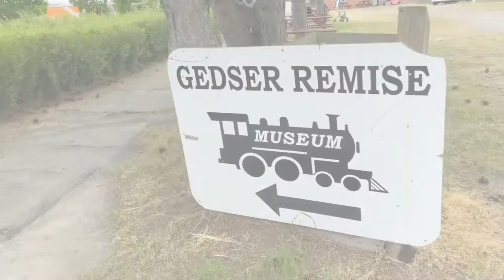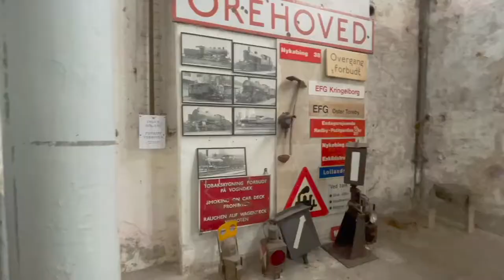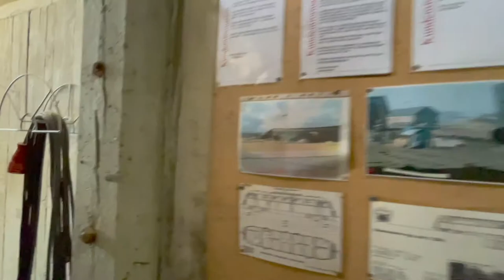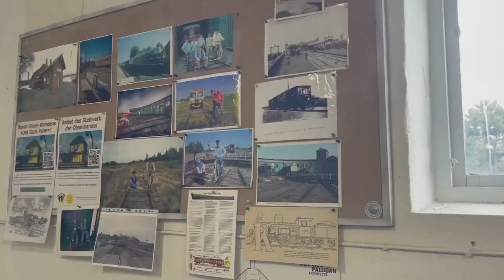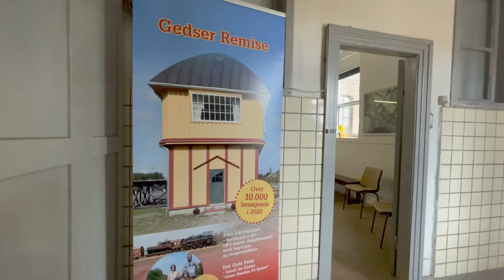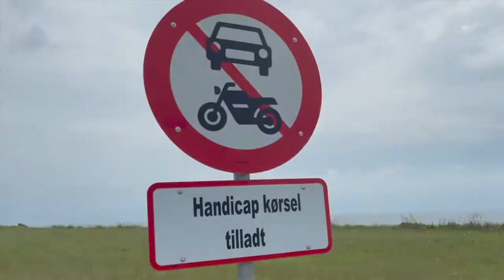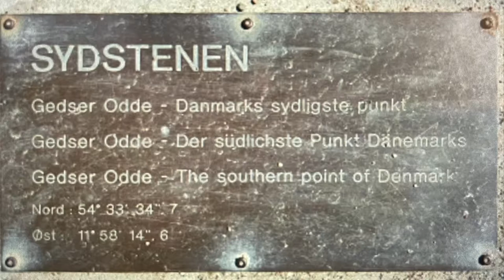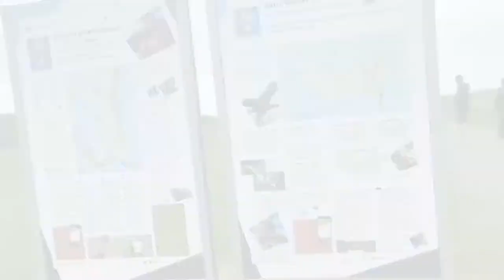One Day Trip, เที่ยวสุดเขตแดนใต้เดนมาร์ก The Southern Point Of Denmark, Yellow Palace, Gedser Museum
-Please watch in 1080 HD- (Th/Eng Sub)
One Day trip with me at The Southern point of Denmark ; Summer VLOG
"Gedser Remise (Gedser Museum )"  sydligste og "Det gule Palæ" fra Olsen bande filmen.
The place is an exhibition of railway engines and carriages from 1886 until the 1950. The building is beeing renovated. great job done by entirely volonteers. an attraction for technically minded people.so walking through the building gives a real sense of what it must have been like to live and work here. like a step back in time.

 "The Iconic Yellow Palace" is a  popular and well known as Det gule palæ (the yellow mansion). The signal box was used as a location for the Danish movie Olsen-banden på sporet in 1975.
"Olsen Banden på sporet" (The Olsen Gang on the Track) is a 1975 Danish comedy film and the film was the seventh in the Olsen-banden-series.
"The Olsen Gang on the Track" เป็นภาพยนตร์ตลก จากปี 1975 ของเดนมาร์ก
ฉายครั้งแรก: 26 กันยายน 2518 และสถานที่ " Yellow palace " เป็นส่วนหนึ่งของสถานที่ถ่ายทำด้วยค่ะ
Gedser Odde on the island of Falster in the Baltic Sea is Denmark's southernmost point.
Sydstenen (the south stone) marks the southernmost point.
Gedser Odde อยู่บนเกาะ Falster ในทะเลบอลติก และเป็นจุดใต้สุดของเดนมาร์ก
The graduate drive / Studenterkørsel
Danish students celebrate their high school graduation with the traditional on an open truck in Marielyst, Denmark 2021

🍀 IKEA Vlog เดินส่องของแต่งบ้านที่อีเกีย.

🍀 Thai-Asia Grocery Shop, ซื้อของร้านคนไทย ร้านนี้คือดี.

🍀 Solo! ฉายเดี่ยว เที่ยวเทศกาลกิน ชิม ช้อป ที่เดนมาร์ก.

🍀 เที่ยวสวนสัตว์เปิดที่เดนมาร์ก 2021.
𝐅𝐥𝐢𝐦𝐬 📷
Design by  iPhone12 pro max
Editor by KineMaster (premium) + IMOVE
🎧//Music//
-Olsen Banden på sporet (The Olsen Gang on the Track)
เผยแพร่เมื่อ : 1975
ความยาว : 1:40:56
เสียง : เดนมาร์ก , คำบรรยาย (อัตโนมัติ) : เดนมาร์ก
-Rail Bike/Skinnecykling through this link-
: (25. apr. 2021, 19:44)